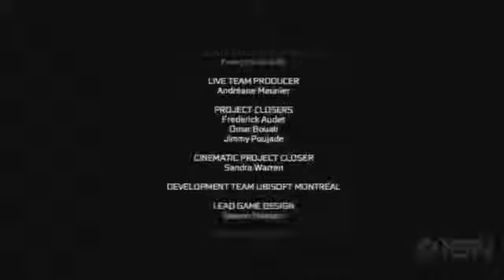Assassin's Creed 3 - Sequence 12 The End... - Walkthrough (Part 49)382